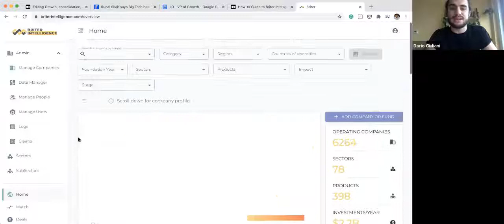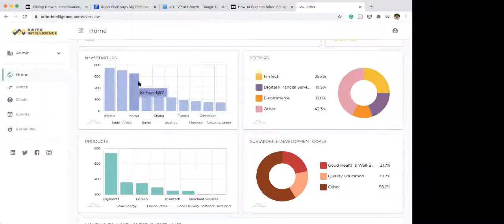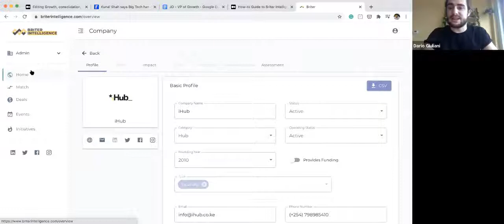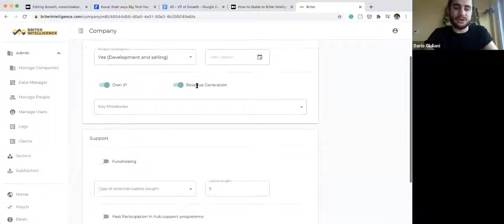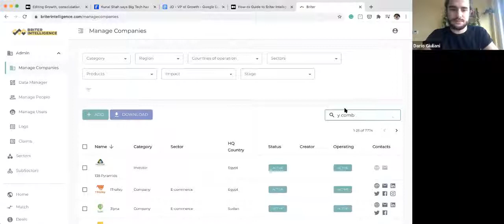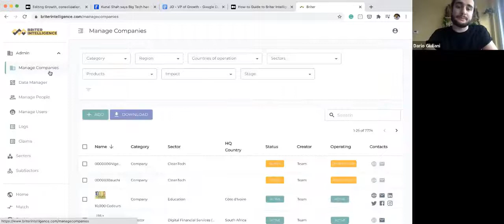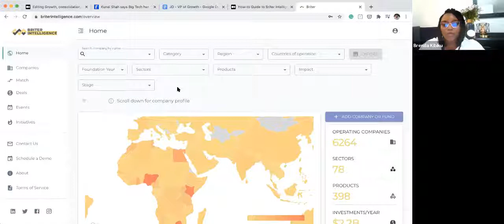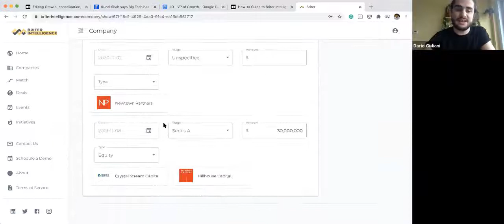Kenya Tech Ecosystem Diagnostic Workshop with Brenda Kibiku